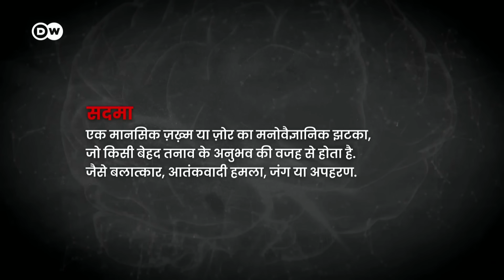इस्राएल, हमास, फ़लस्तीनी: सदमे का सिलसिला [Israel, Hamas and October 7th] | DW Documentary हिन्दी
7 अक्टूबर, 2023 को इस्राएल पर हुए हमले की तैयारी कैसे की गई थी? इतना बड़ा हमला मुमकिन भी कैसे हुआ? हमासे के इस हमले की पहली बरसी पर हम इस फ़िल्म में सुरक्षा एजेंसियों, सियासत और सेना की नाकामी का विश्लेषण कर रहे हैं.

क्या इस भीषण हमले को रोका जा सकता था? वहीं हमास को ये हमला करने की प्रेरणा कहां से मिली? और फिर इस्राएल ने जिस तरीक़े से जवाब दिया, उसके क्या नतीजे हुए?

ये फ़िल्म बनाने के लिए निर्देशक डुकी ड्रोर और येन्स स्ट्रोशनीडर उन जगहों पर गए, जहां 7 अक्टूबर का हमला हुआ था. उन्होंने हमले में बचे लोगों, पत्रकारों और सुरक्षा विशेषज्ञों से बात की.

कुछ इस्राएली 7 अक्टूबर की भयानक घटनाओं को यहूदी इतिहास में होलोकॉस्ट के बाद से सबसे भयानक दिन मानते हैं. वहीं इस्राएल का छेड़ा हुआ युद्ध फ़लस्तीनियों को नकबा की याद दिलाता है. ये फ़िल्म सवाल उठाती है कि क्या लोगों के ये सदमे इस बात को समझा सकते हैं कि क्यों ये लोग एक-दूसरे पर अत्याचार करते हैं और क्यों दोनों पक्षों में एक-दूसरे के लिए कोई सहानुभूति नहीं है. इस फ़िल्म में दुनियाभर के बड़े ट्रॉमा विशेषण इस बात को समझाने की कोशिश करते हैं, जो समझ से परे है. क्या ज़रा सी भी उम्मीद है? ये फ़िल्म दोनों पक्षों की ओर से होने वाली हिंसा के सिलसिले को समझने की कोशिश करते हुए व्यापक तस्वीर दिखाने की कोशिश करती है, जो अक्सर लगातार आने वाली ब्रेकिंग न्यूज़ के सिलसिले में कहीं खो जाती है.